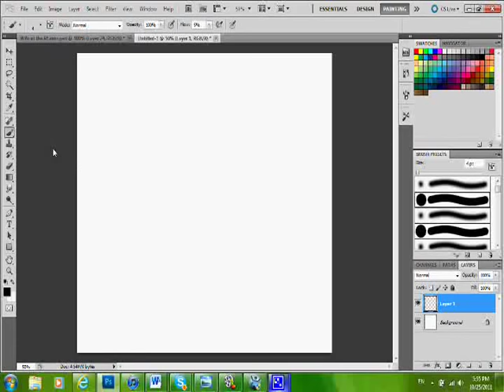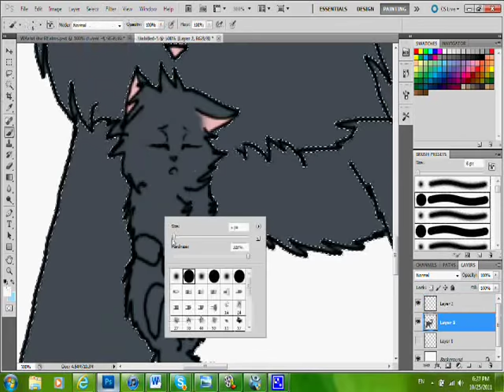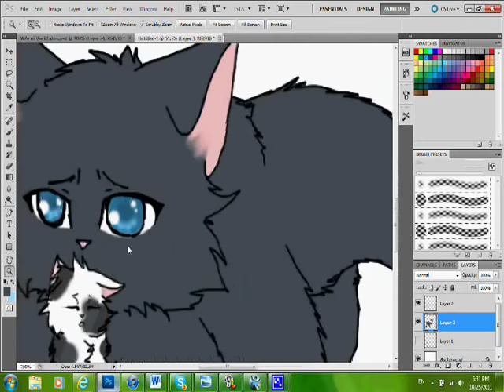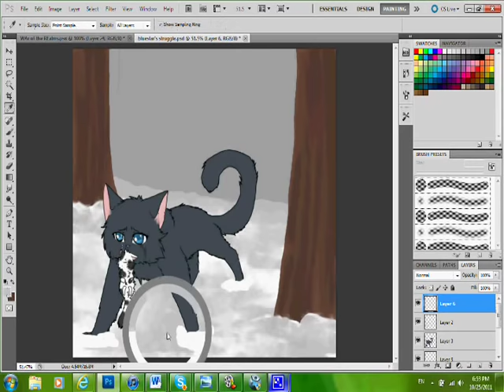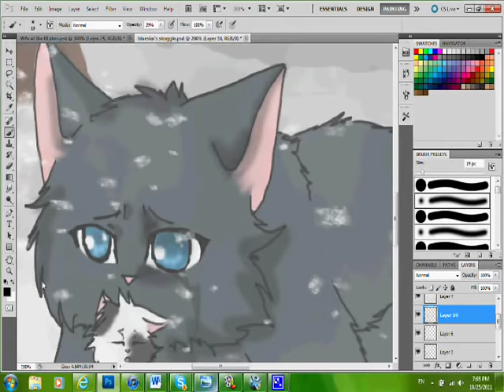Bluestar's Struggle - Speedpaint *OLD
this is another of Warrior's scenes that pop up everywhere.
It's a main part in the story!

UPDATE: Removed music because youtube is an idiot. Can watch on Vimeo with music again.

Program: Photoshop Cs5
Used: Bamboo Wacom Tablet
Deviantart: Riverspirit456